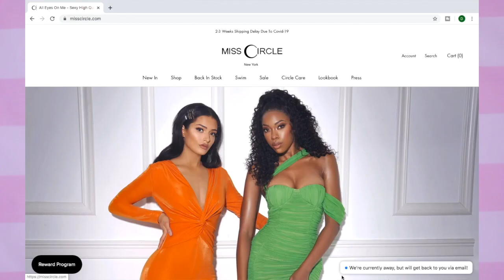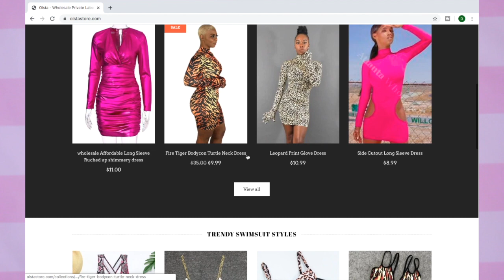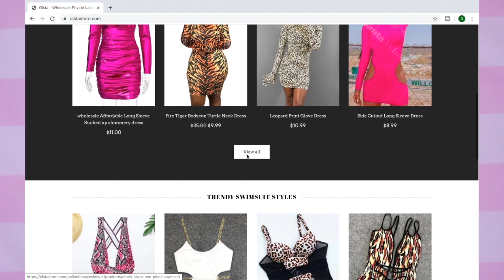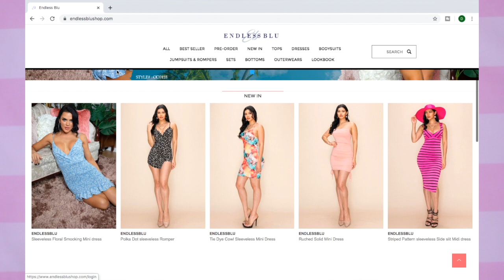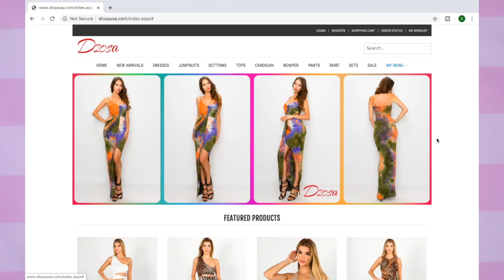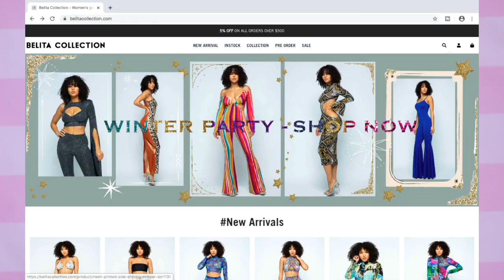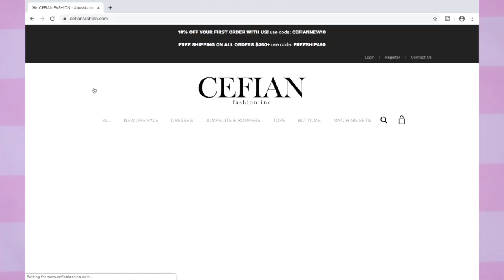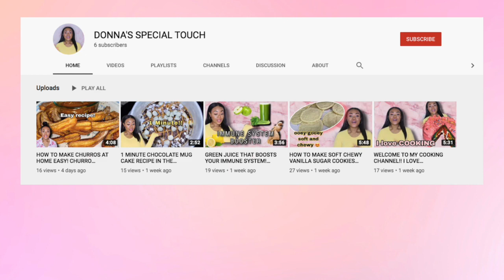12 INSTAGRAM BADDIE WHOLESALE CLOTHING VENDORS FOR YOUR ONLINE/ INSTAGRAM BOUTIQUE! (INCLUDING PLUS)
12 INSTAGRAM BADDIE WHOLESALE CLOTHING VENDORS FOR YOUR ONLINE/ INSTAGRAM BOUTIQUE! (INCLUDING PLUS SIZE)

Hey guys! Today's video is juicy!!! I'm excited to share these wholesale vendors with you guys! A lot of you guys had reached out to me asking me about different vendors and I noticed that they all had this "instagram baddie" vibe to it so I knew I had to do some research and find some good trendy wholesale vendors to share with you all! I hope that out of these 12 wholesale clothing vendors that I have shared you find at least one that you like to add to your boutique!
If you are new to my channel my name is Donna and I love making fashion videos, I also do make other videos but mostly known for my wholesale videos. I'm always down to connect with you guys!

Backdrop used
Ring light used

Psalm 28:7 ❤️